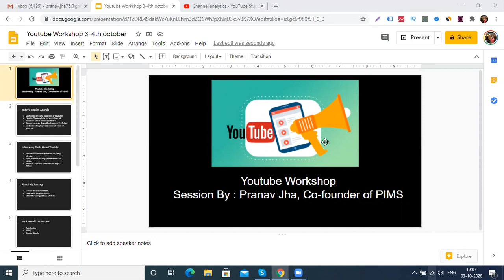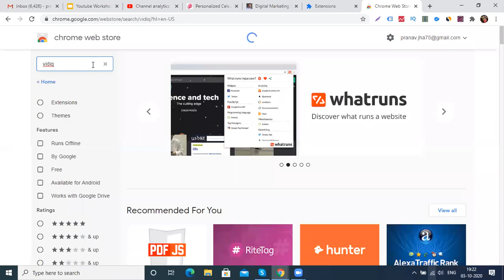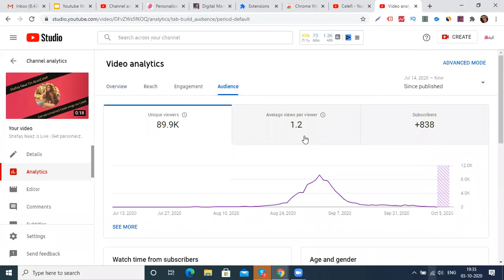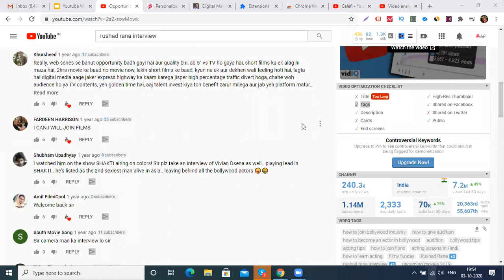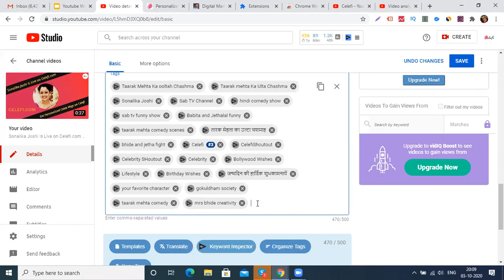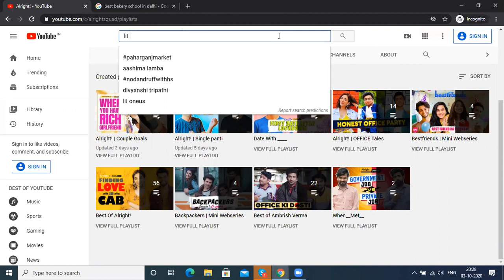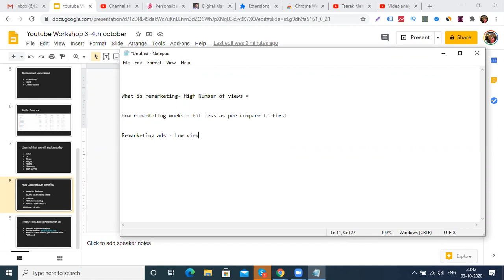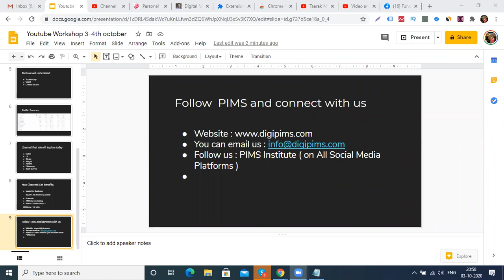How to Grow Your YouTube Channel🏆 | Explained Hacks to Grow ✈✈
Pranav Jha Co-founder of Professional Institute of Marketing and Strategy have explained detail concept of YouTube growth 💰💰

He have covered detail concepts of YouTube in Hindi

✔ Understanding the potential of YouTube
✔ How to Choose niche for your channel
✔ Research about profitable Niche
✔ Promoting your Brand/Business on YouTube
✔ Understanding keyword research tools of YouTube